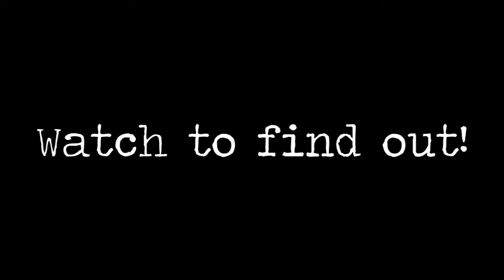BreyerFest 2013 YouTube Meet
So 101iheartmoondancer and I thought that we would help spread the word about the saturday youtube meet at BF 2013! We thought it would be nice to help her out if she was holding one. Either way, there will still be a youtube meet! Hope to see you guys there!